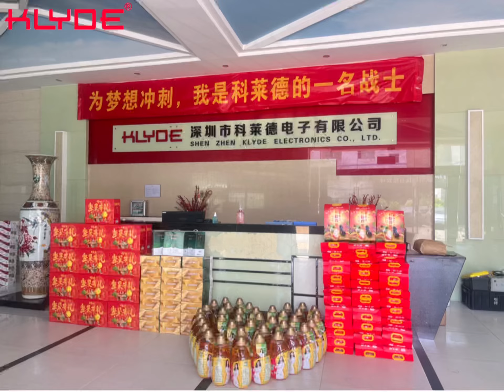KLYDE Celebrate the Mid-Autumn Festival🌕🥮🏮Happy Holidays